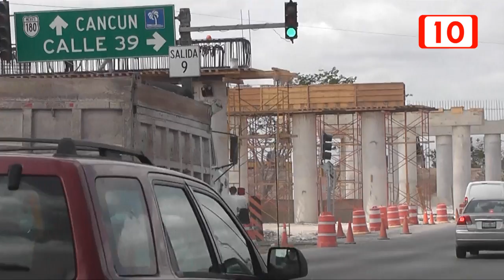80482 CONSTRUCTORES ELEVARÁN SUS PRECIOS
Ante el encarecimiento de los insumos básicos para la construcción y la gasolina, los empresarios del sector de la construcción podrían incrementar sus precios hasta en 12 por ciento en las próximas semanas, informó Luis Castillo Campos, presidente de la Cámara Mexicana de la Industria de la Construcción.